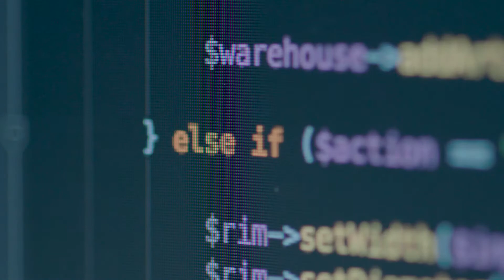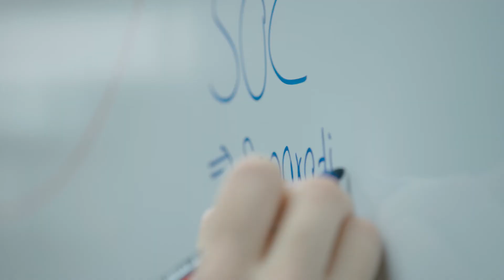Fachinformatiker / Fachinformatikerin – Fachrichtung Anwendungsentwicklung.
Dir gefällt das Video? Dann werde doch Fan bei Facebook

Juliane, 21 Jahre
Fachinformatikerin, Fachrichtung Anwendungsentwicklung

C++, Python, UML. Juliane spricht alle Sprachen fließend. Mithilfe dieser Sprachen entwickelt sie Softwarelösungen und sorgt dafür, dass Websites nutzerfreundlich gestaltet sind. Und wer jetzt denkt, dass sie nur vorm Computer sitzt, irrt sich – Teamarbeit wird in ihrem Beruf großgeschrieben.

Dort findest du über 80 Ausbildungsvideos und sicher auch den passenden Job für dich.